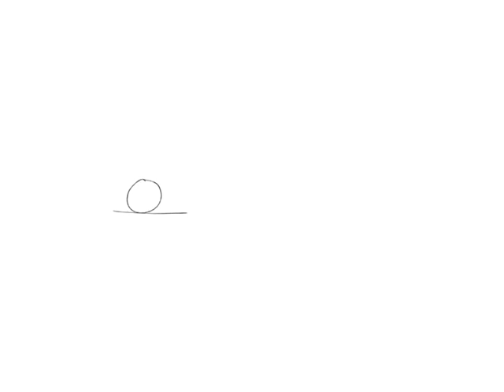Short Ball Animation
Wanted to get back into animating a little. So I tried for a simple exercise first. :)

Did the sounds with GarageBand.